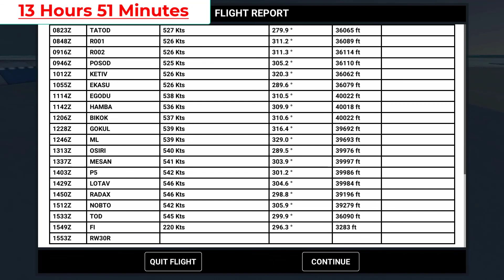B747 - Gulf Air - Sydney (SYD) to Bahrain (BAH) - 17 - RFS - Real Flight Simulator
* This is the return flight from Sydney to Bahrain, flight time is 13 hours 51 minutes.
* It is a fully loaded B747 of Gulf Air.
*Comment and let me know whether you liked this video or if you want me to upload another with another model and other airports.